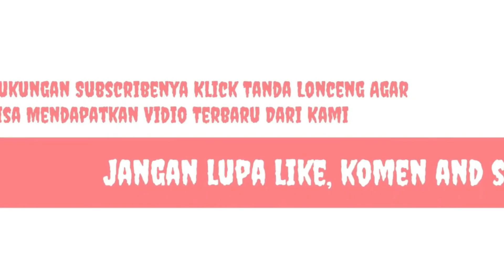Rupe Raya Menang Atas Sori Dungga Sape Jia - Jadi Kado Special Buat Aji Reman - Bima United Cup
Srupe Raya Vs Sori Dungga Sape Jia
Bima United Cup
Kota Bima